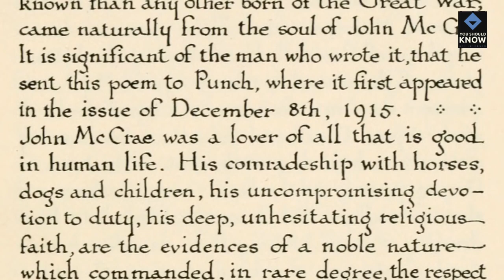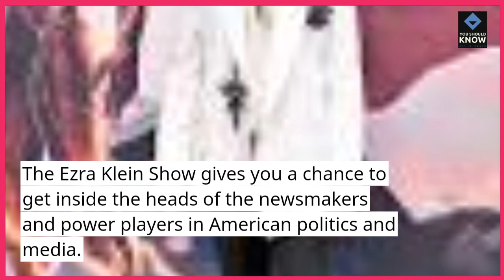Top 10 US Political Podcasts for In Depth Analysis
Stay informed and engaged with these top political podcasts providing in-depth analysis, commentary, and interviews on US political developments, policy issues, and current events.